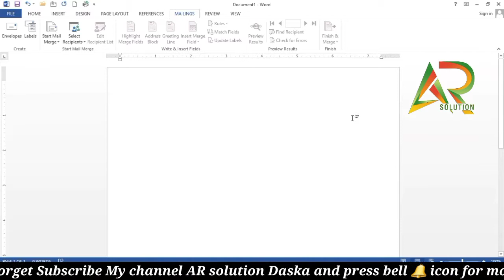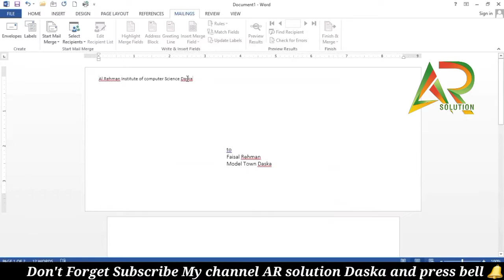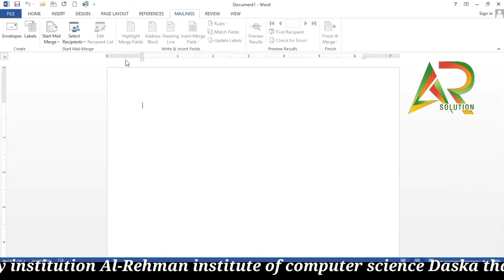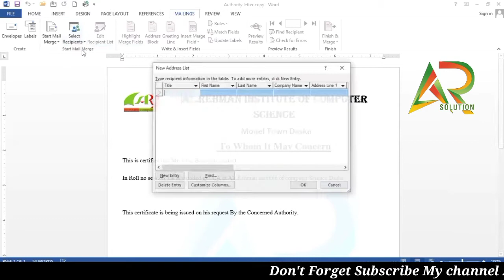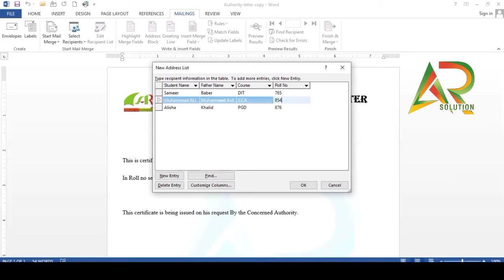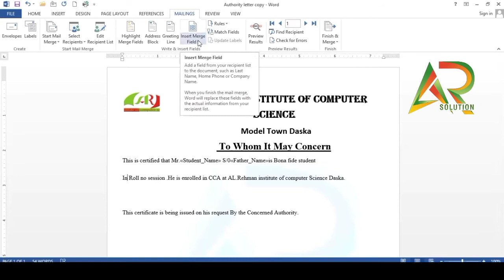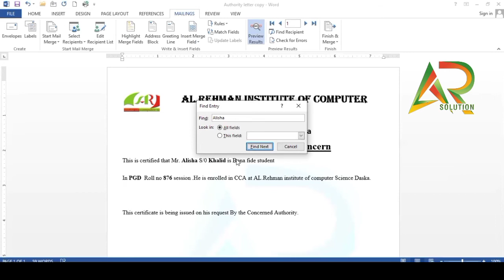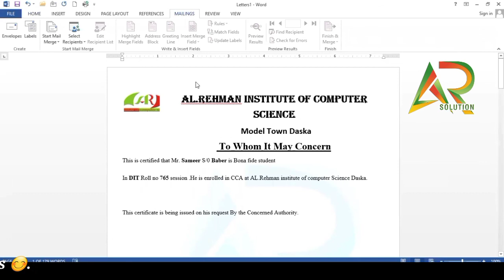13th Lecture of Microsoft word ||Mailing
in this Lecture we define complete Mailing Tab in detail so must watch its very beneficial for you thanks.

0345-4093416